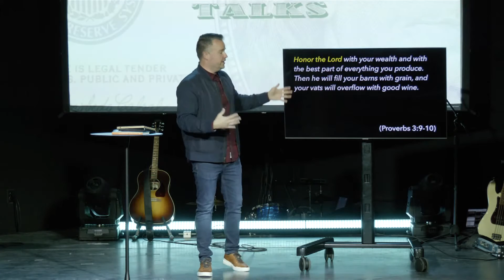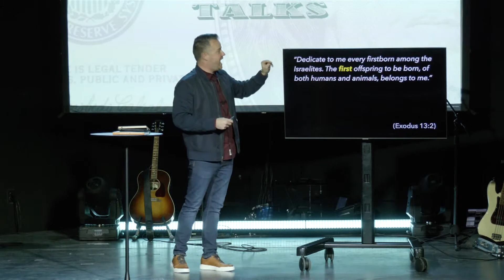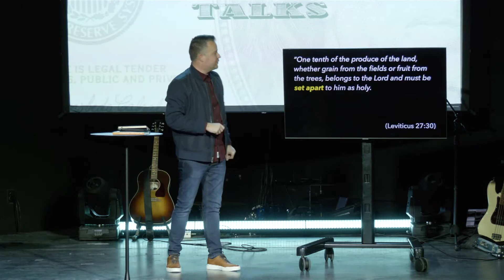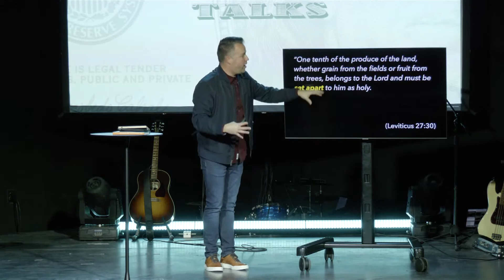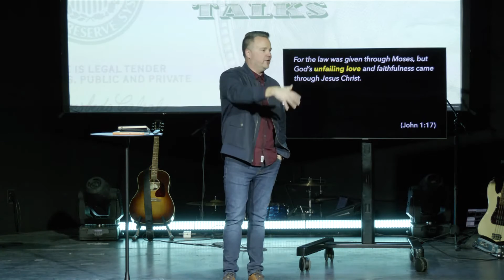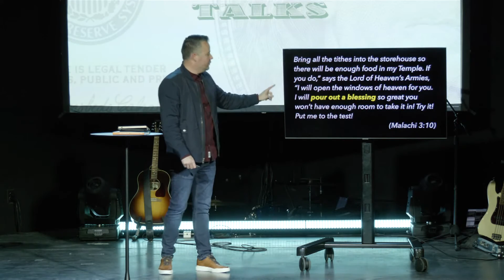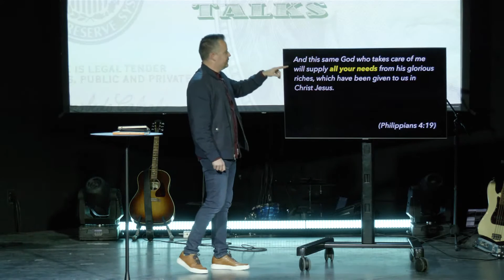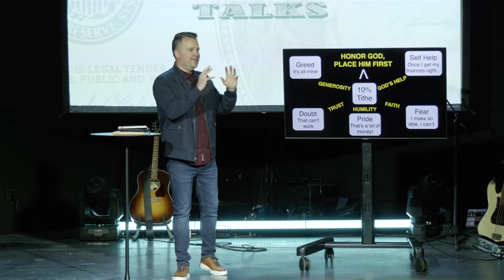First Things First // Money Talks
Ps. Don Champion shares a message about the importance of giving, generosity, and tithing.